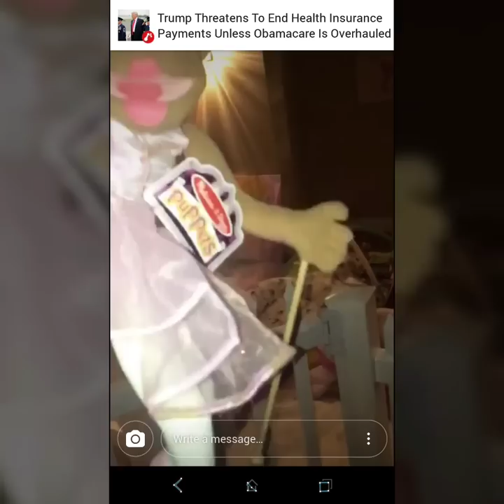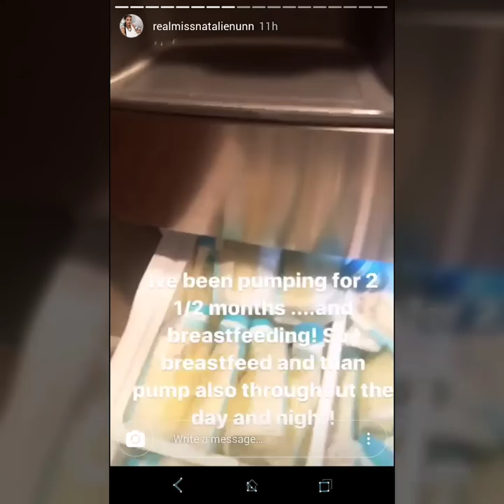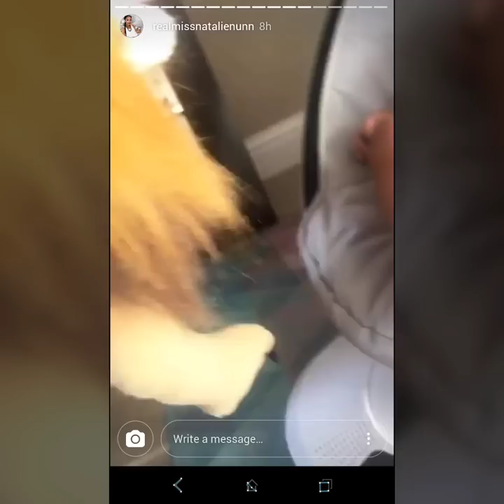Natalie Nunn from Bad Girls Club season 4 a great mother